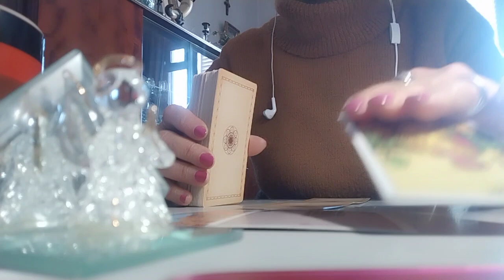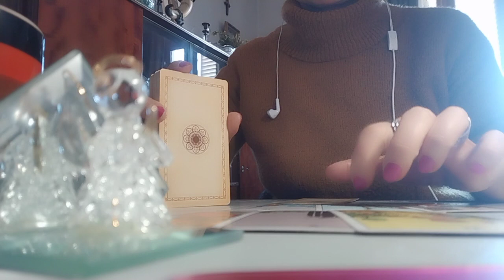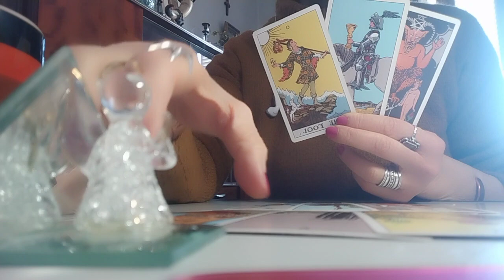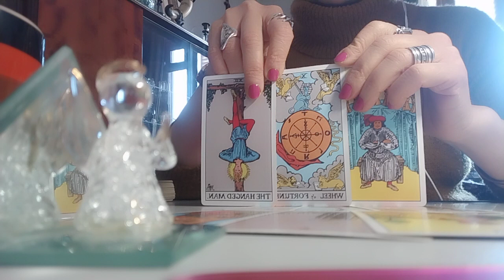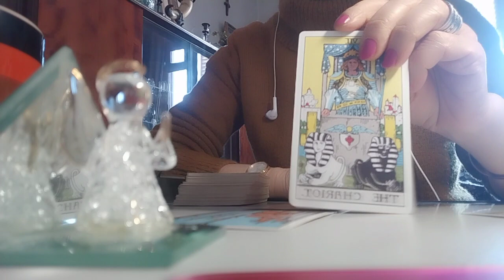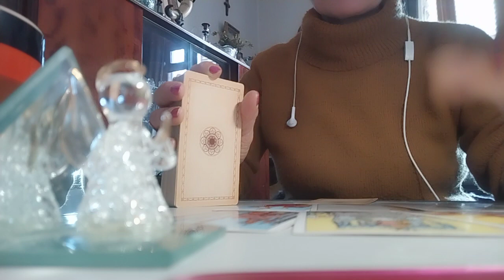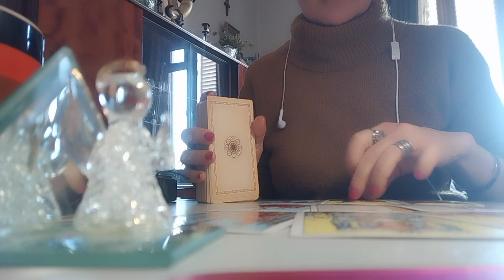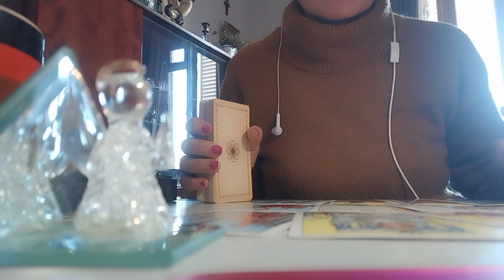.30 დღის ზოგადი პროგნოზი დეკადების მიხედვით ტაროსგან – 2 ვარიანტი✨🃏✨